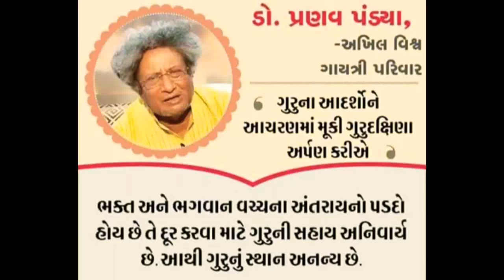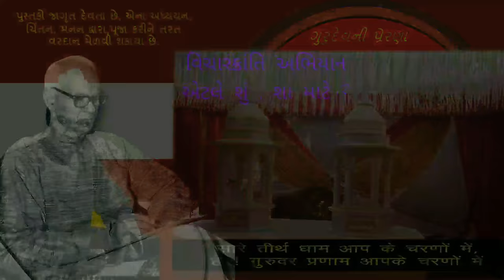વિચારક્રાંતિ અભિયાન એટલે શું - શા માટે?, विचारक्रांति अभियान क्या क्यों,Vicharakranti Abhiyan Kyon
વિચારક્રાંતિ અભિયાન એટલે શું - શા માટે?, विचारक्रांति अभियान क्या क्यों,Vicharakranti Abhiyan Kyon | motivational stories

motivational stories
gayatri chalisa
motivational video,
motivational video
stress,
spirituality,
vicharon ko kaise control kare
shantikunj video,
dr chinmay pandya,
shantikunj live
motivational speech,
motivational video,
best motivational speech,
motivatinal speech
art of living,
gayatri,
all world gayatri parivar
shantikunj song
gayatri mantra,
gayatri pariwar,
gayatri,
gayatri mantra
spiritual advice,
shanti kunj,
प्रज्ञा पुराण कथा
મહાન સંતો
વિચારક્રાંતિ બુકસ્ટોર

વિચારક્રાંતિ અભિયાન એટલે શું - શા માટે?
motivational stories
अच्छी सोच का जादू।